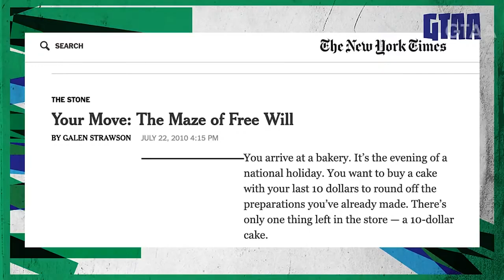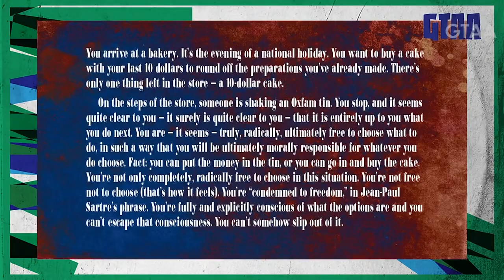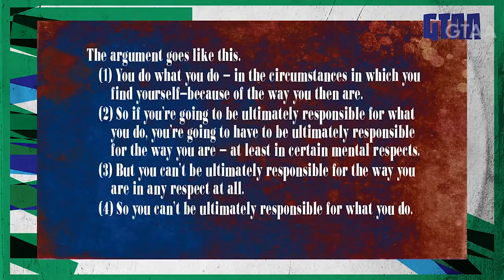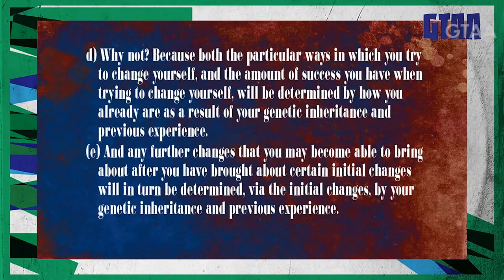Galen Strawson's Argument that FREE WILL IS AN ILLUSION (ft. Jennifer Burgis)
Ben Burgis and his wife Professor Jennifer Burgis talk about Galen Strawson's New York Times opinion piece "Your Move: The Maze of Free Will." Ben is a compatibilist--he thinks that free will exists whether or not everything is physically determined. Jennifer thinks compatibilism is nonsense. Good times!